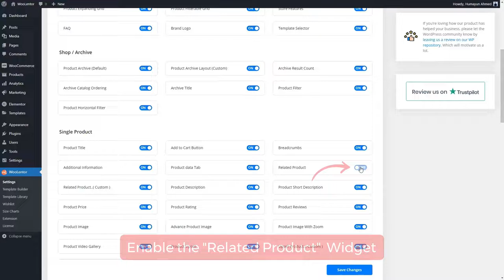How to use Related Product Widget using WooLentor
This video explains how to use the Related Product Widget using WooLentor. Set the number of WooCommerce related products to display and change the style according to your needs. This Elementor WooCommerce widget is designed to showcase WooCommerce related products, similar products, or product recommendations based on the product whose details page you are on.

Showing WooCommerce related products can be a fantastic way to prompt customers to purchase additional items, and it can also help to boost your sales. You can utilize this WooCommerce related products widget to show products related to the category. This Elementor WooCommerce widget or product widget WooCommerce will help your customers find their desired WooCommerce related product or related products.

About WooLentor:
WooLentor is the #1 WooCommerce page builder for Elementor, trusted by 100,000 online store owners. WooLentor is an excellent WooCommerce page builder that can save you from the suffering of creating custom layouts for WooCommerce pages. With WooLentor you can build a custom cart, checkout, my account, shop, and product pages easily. The WooLentor plugin is lightweight and consists of only the essential features that you need to create a WooCommerce store. You can use WooLentor to create a responsive WooCommerce store that looks great on all devices.

Not a WooLentor's customer? Learn how you can get this product